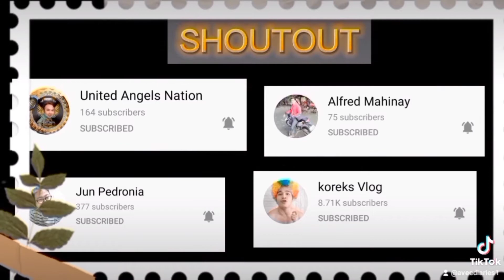PART 2 VLOG(Sino may Karapatan tunay n Asawa o Ang matagal n kinasama)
BASE ON OUR TRUE STORY